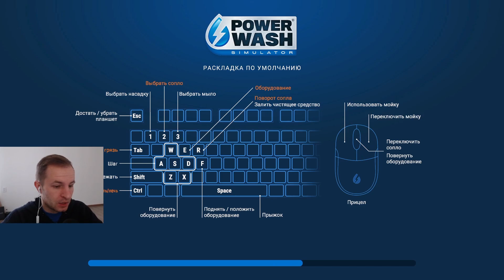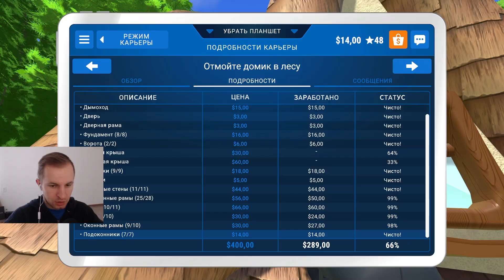Ниламоп отмыл домик в лесу | Power Wash Simulator #14